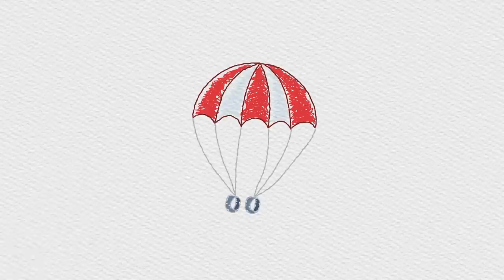What Will Mona and Sketch Be Today? | Kids Songs & Nursery Rhymes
Come visit Mona and Sketch at the building site with cement trucks and cranes. Don't forget to wear a helmet and help become a builder!

Step into Mona and Sketch's workshop and help them build a table and chair! Today the duo are crafty carpenters. Who doesn't want to be a prince or a princess?!

Mona and Sketch have it all - crowns, castles and even a frog! Will he turn into a prince?

Mona and Sketch are farmers today! Come along and help sow and water seeds and see the plants grow!

Who's clowning around? It's Mona and Sketch! The funny duo help a juggling monkey take out a splinter.

The brave knights Mona and Sketch save a prince from a fire-breathing dragon!"

00:00 Builder
04:52 Carpenter
09:42 Princess
14:34 Farmer
19:31 Clown
24:33 Knight